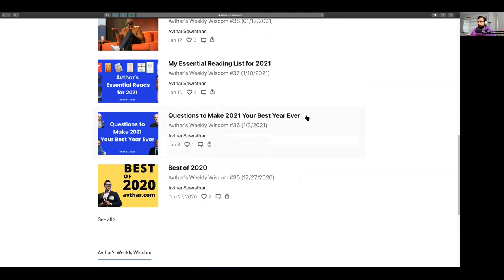Yaw Owusu-Boahen: No-Code, Career Hacks, Founder Lessons, Diversity in tech | Learn with Avthar #7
Learn with Avthar #7: Yaw Owusu-Boahen on No-Code, Career Hacks, Founder Lessons and Diversity & Inclusion in Tech

TIMESTAMPS
0:00 - Intro
2:42 - Yaw's journey from employee to founder
8:24 - Where does self-belief and conviction in our abilities come from?
15:11 - Exit strategies when leaving a company
25:33 - Finding value in your current position
29:00 - Creating an app for the New York Club scene
33:06 - Lessons from a two-time founder
37:33 - Problem-Founder-Fit
44:15 - The LMNS story
47:22 - The Hiring space is saturated
52:38 - Choosing a partner is the most important business decision you will ever make
55:10 - Entrepreneurship is not sexy
58:56 - Conviction investors vs Sheep investors
1:07:00 - Distribution and finding traction
1:20:12 - Diversity and Inclusion in the tech industry
1:24:16 - Accelerators, Pre-Accelerators and how they're bridging the diversity gap
1:30:12 - What is No-Code?
1:32:16 - How Bubble enables entrepreneurs to test their ideas faster
1:53:55 - Quickfire questions
1:58:03 - Tools, Resources and Frameworks from a two-time Founder
2:00:28 - Finding your Authentic Self

ABOUT YAW
Yaw is a Ghanian-born, American entrepreneur. He currently directs the Immerse Pre-Accelerator for BIPOC founders, as a leader of the founder inclusion team at Bubble, a company which makes a No-Code application building platform.

Previously, Yaw co-founded LMNS, an equal-opportunity hiring platform for digital marketers, and was a consultant at the prestigious Bain and Company. Yaw is a graduate of Princeton University, with a degree in Public Policy and International Relations.